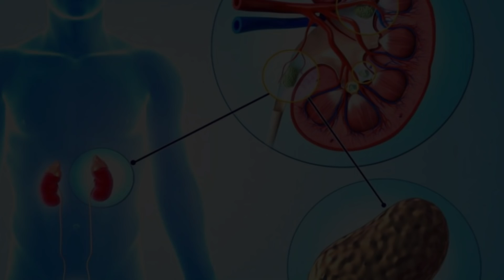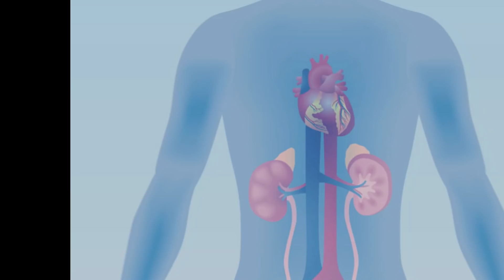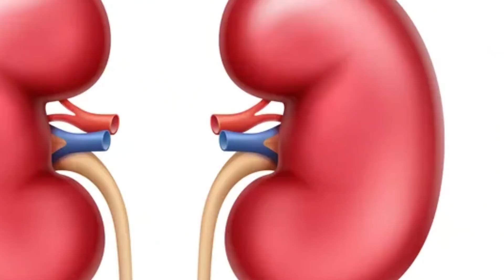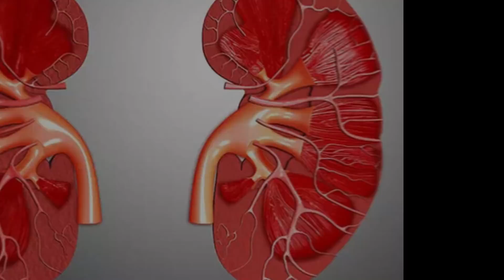किडनी खराब होने से पहले शरीर देता है ये संकेत पता नहीं चला तो पक्की जान लेन कहीं दे न हो जाए